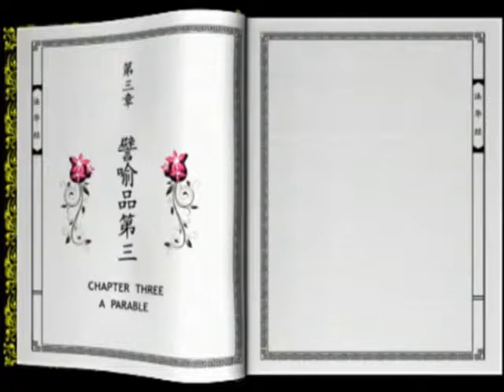妙法蓮華經3D動畫【繁體字幕】03譬喻品第三